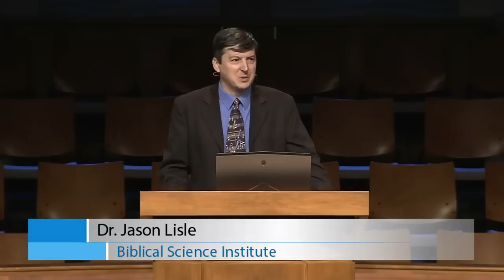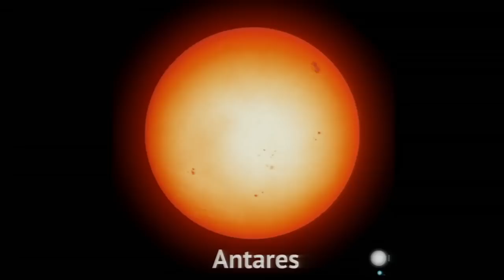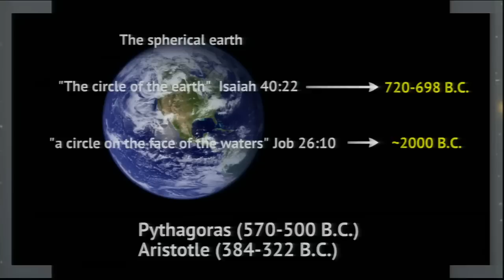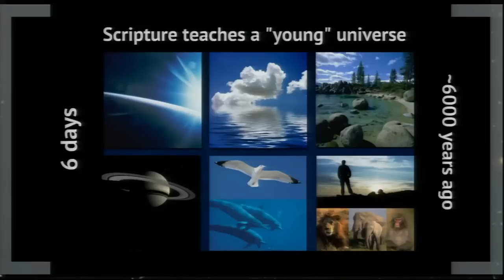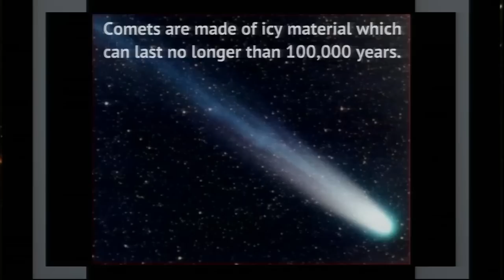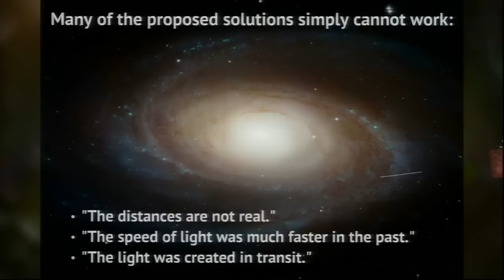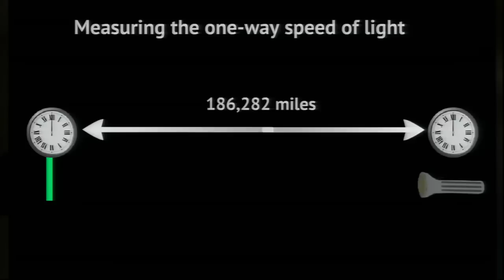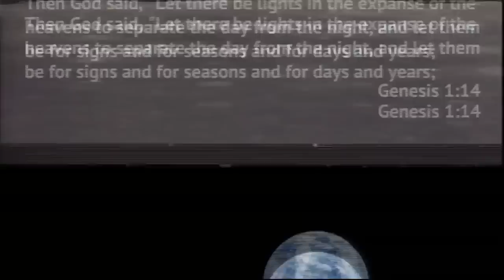Jason Lisle - Vesmír potvrzuje pravdy Bible (cz titulky)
"Nebesa vypravují o Boží slávě; obloha vypovídá o díle jeho rukou."
- Žalm 19:2

"Hospodine, náš Pane, jak vznešené je tvoje jméno na celé zemi! Tys dal svou velebnost na nebesa. Když hledím na tvá nebesa — dílo tvých prstů, měsíc a hvězdy, které jsi upevnil — co je člověk, že na něj pamatuješ, syn člověka, že jej navštěvuješ? Hospodine, náš Pane, jak vznešené je tvoje jméno na celé zemi!"
- Žalm 8

Přeloženo s povolením. Translated by permission.